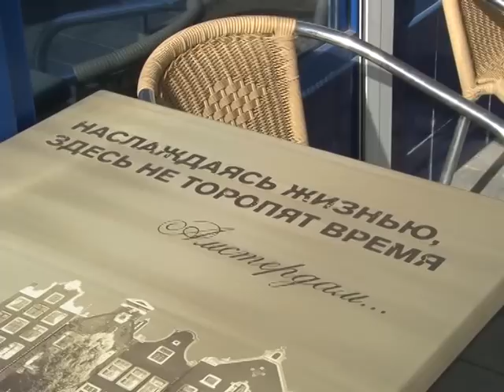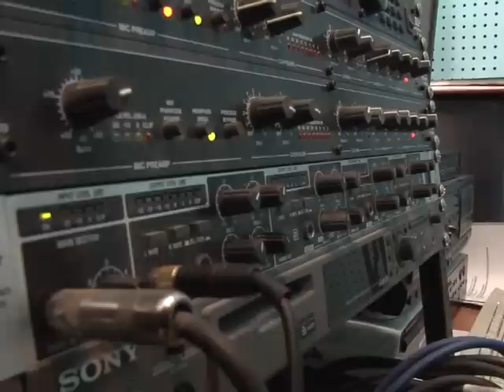Новости "Анапа Регион" от 17 марта 2014 года